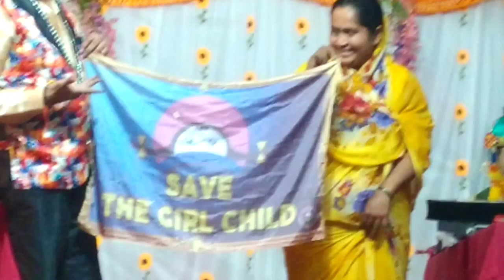Magicshow 2k23 in bamnod amit solanki...🤗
Amit solanki magic show